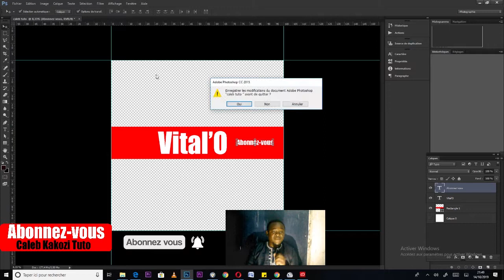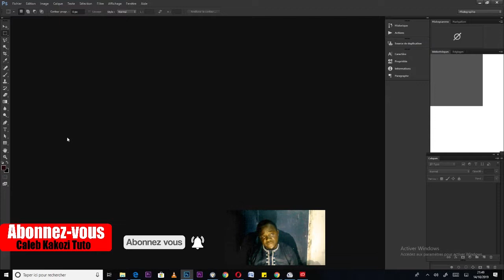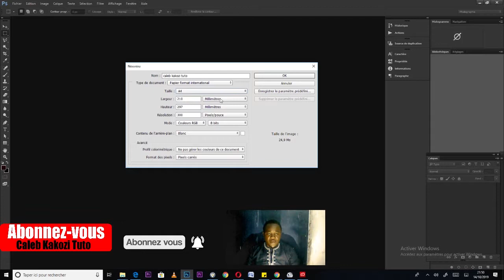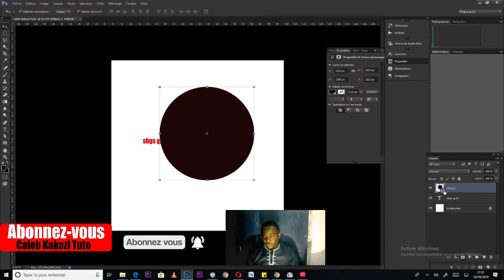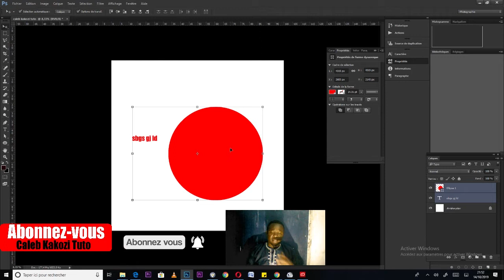TALA NDENGE NINI BA CREAKA PROJET NA PHOTOSHOP Comment crée un project sur photoshop cc 2015 Caleb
Drone Phantome